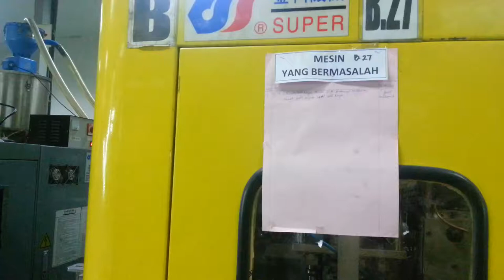Plastic extrusion blow molding machine/SUPERJINJUN Ms.AppeYe